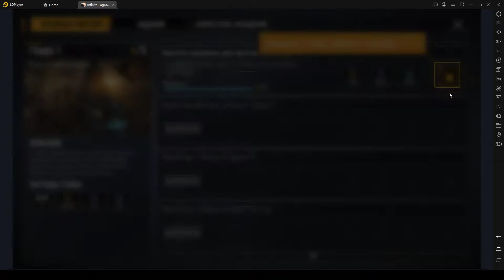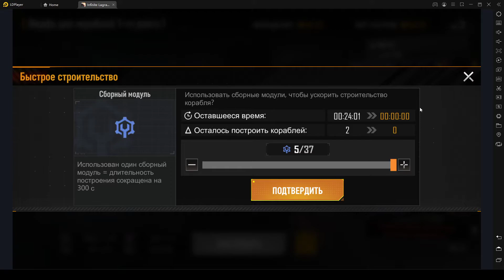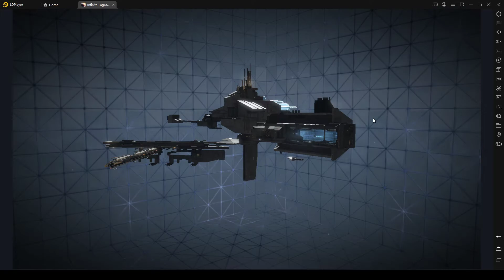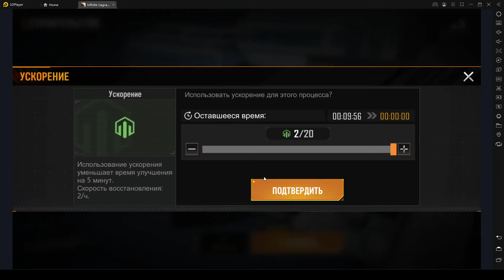Infinite Lagrange МЕНЯ ВАЙПНУЛИ КЛАСС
ОБЗОР на 29042021 я был на координатах 8515 на 3086 месяца не прошло и меня стерли
Игрок будет выступать лидером межгалактических сил, которому предстоит построить некие Звездные Врата. Для этого потребуется создавать собственный флот, модифицировать отдельные корабли, развивать технологии, участвовать в сражениях и так далее.